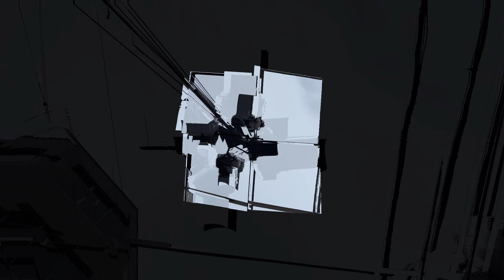【作品メイキングPV】『四面蘇華』（ 色鉛筆画 / ネクサス絵画ー 色反転 ・発光画 ）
『四面蘇花』
ネクサス絵画（色反転画・発光画）
支持体 KMKケント紙
制作年 2022年
サイズ  22.7×15.8cm
画材 色鉛筆、アクリル絵具、ルミナイトインク

【コンセプト】
　晩翠画廊25周年記念として宮城県の県花である宮城野萩(ミヤギノハギ:左側)と仙台市の市花である仙台萩(センダイハギ:右側)が共存して新しい花(生命体)が誕生した様子を描いた作品。
　本作品は25周年記念展覧会のコンセプトである「25にまつわる物話」が取り入れられている。本作品の宮城野萩と仙台萩は2分割されており、それぞれ通常時と色反転で2分割されており、結果的に画面が4分割(25%)されて
いる。これは物事には裏表があり、多角的な側面から互いを認め、手を取り合い、協力していく必要があることを表している。協力した先にはより平和で幸福な未来があるため、融合花はポーズを決めたようなシンボリティックなデザイ ンになっている。また、中心から25mm左側が広い構図は作者の利き手の感覚を反映させている。
　上記のコンセプトは2022年現在の世界情勢にも大きく影響している。ロシアによるウクライナ侵攻に伴って、世界は再び戦争という脅威にさらされることになった。2021年2月に発生したミャンマーではクーデターが発生し、国軍とアラカン軍の衝突によって約68000人の国内避難民が発生している(2022年5月時点)。メディアではあまり報じられていないがアフリカのコンゴ民主共和国では紛争で540万人が亡くなっている(2007年調べ)。 世界各地で戦争や紛争が起きている現下の世界情勢だからこそ、互いの思想や利害を認め合い、手を取り合う必要がある。なお、本作品を象徴する色(白・赤≒紫・緑・青・黄)はロシアやウクライナ、ミャンマー、コンゴ民主共和国の国旗に使用されている。それぞれの国の構成する色に敬意を抱きながら平和を願うというコンセプトを込めた。
　本作品のタイトルは「四面楚歌」を反転させている。周囲を敵に囲まれているのと認識するのではなく、それぞれの関係性を蘇生させ、周囲と共に協力して華を咲かせていほしいという願いを込めている。
　また、本作品は暗所で発光する。光には「希望」を込めている。本作品が放つ光が鑑賞者、引いて世界にとって明日への希望や活力となれば幸いである。

【 ネクサス絵画 】
見に来た方々（鑑賞者）が物理的・精神的に鑑賞に参加することで作品が完成する体験型の絵画。（例　色反転画，発光画）
ネクサス絵画の「ネクサス」は「繋がり」や「連結」を意味し、絵画鑑賞を通して多くの方々が繋がり、アート楽しんで欲しいという願いを込めております。本絵画が人と作品、人と空間、人と人、引いては人と社会を繋ぎ、多くの人や空間を楽しませる存在となることを目指しています。

【 ネクサス絵画 ▶︎ 色反転画 】
2015年より制作。iPhone等のタブレット端末の設定やアプリで、色を反転させることで完成する絵画。鑑賞者はiPhoneのカメラを通して作品を鑑賞し、作品は画面上で完成します。
絵画領域の展覧会に見られる「接近禁止」「撮影禁止」「静寂空間」という当たり前を壊し、誰もが気軽に楽しむことができるという絵画の在り方や鑑賞方法を創出することを目指しております。

【 ネクサス絵画 ▶︎ 発光画 】
蓄光塗料等により、暗所で発光して完成する絵画。電気や太陽光など、人が生活する空間にあるエネルギーを吸収することで完成します。
電気を消したり、陽が落ちたりすることは「終わり」を表すことが多いです。本作品は展覧会や日常生活における「終わり」と「始まり」を反転させます。誰もが1日の終わりにリラックスし、明日への希望や意欲を感じられるような存在になることを目指しております。

【 研究関連論文 】
『色反転機能を駆使した色鉛筆による鑑賞者参加型絵画の制作及び研究』（2018年）

今野裕結（ HIROMU KONNO ）